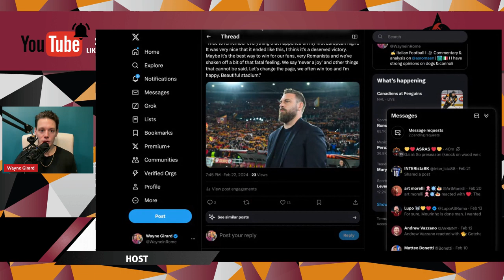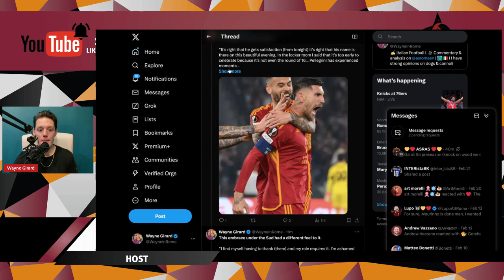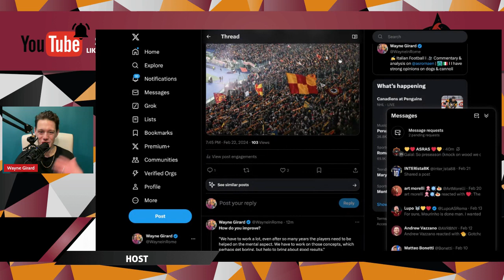ROMA WIN IN PENALTIES I SVILAR MVP I PELLEGRINI OR BERNINI?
Miles Svilar MVP! Roma win RomaFeyenoord in penalties in front of record attendance Stadio Olimpico, where the Giallorossi's never-say-die attitude under Daniele DeRossi sees the boys highly motivated and more driven than ever.